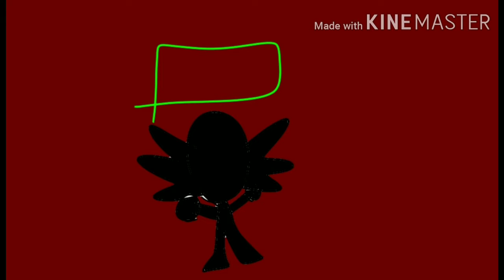JOSHDUB THE LAST NO NO SQUARE MEME BENDER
Gift for
Joshdub
Mully
Eddievr
Juicyfruitsnack
Ree kid
Smashing
Narrators
Swag